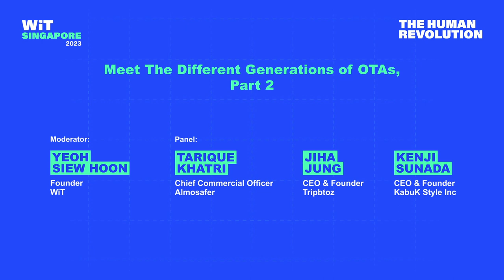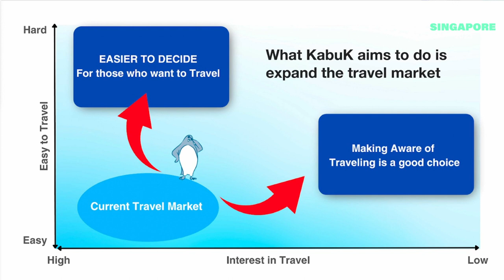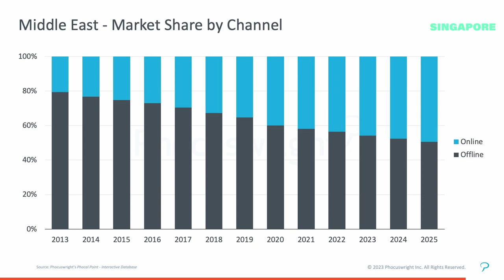Meet The Different Generations of OTAs, Part 2 - WiT Singapore 2023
In this part, meet the different models from the new world of Asia and Middle East – Almosafer from Saudi Arabia, which came out of Seera Group; and two startup next-gen models from North Asia – Tripbtoz from South Korea, 2017; and the youngest, KabuK Style from Japan, founded 2019. How are these different models rethinking the future in their markets?

Moderator:

Yeoh Siew Hoon
Founder
WiT

Panel:

Tarique Khatri
Chief Commercial Officer
Almosafer

Jiha Jung
CEO & Founder
Tripbtoz

Kenji Sunada
CEO & founder
KabuK Style Inc